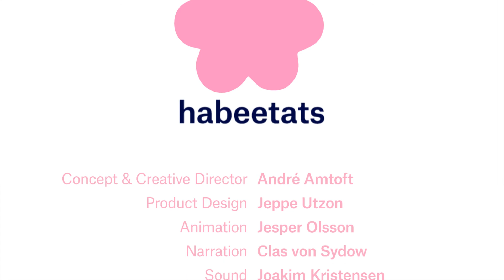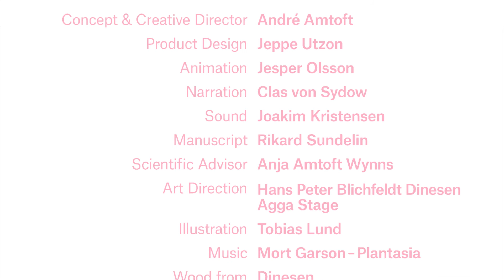Habeetats - Backyard Biodiversity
Get wicked smart and learn why helping to increase pollinator diversity is important for you and generations to come! Help spread the word folks and save the bees!

CONCEPT & CREATIVE DIRECTOR
André Amtoft

PRODUCT DESIGN
Jeppe Utzon

NARRATION
Clas von Sydow

SOUND
Joakim Kristensen

MANUSCRIPT
Rikard Sundelin

SCIENTIFIC ADVISOR
Anja Amtoft Wynns